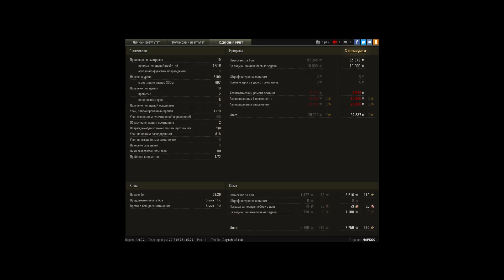Мастер на острие атаки